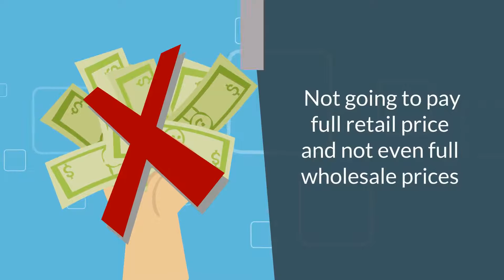DEALSCLUB.CA what makes us so special???